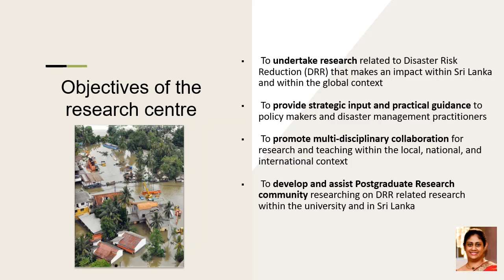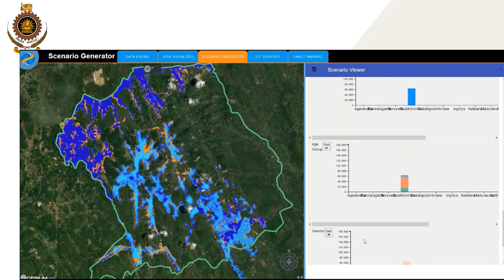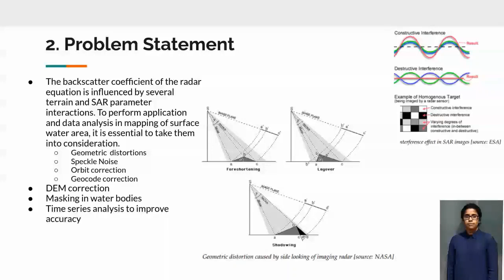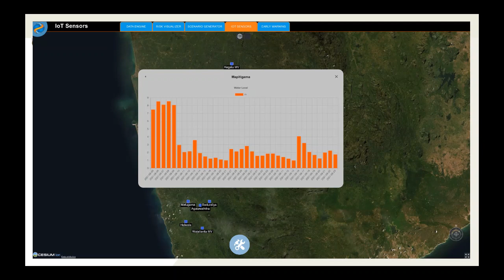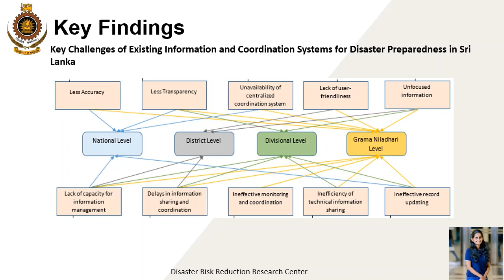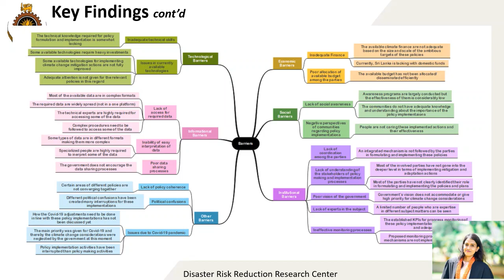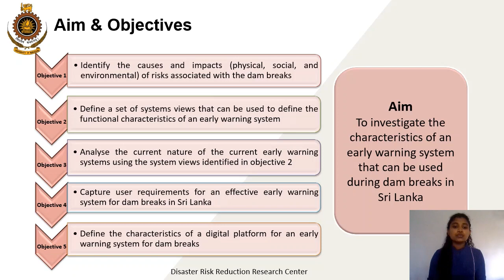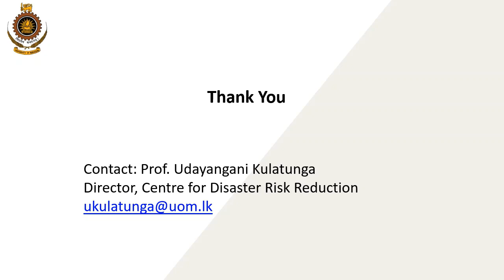Center for Disaster Risk Management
UoM Research Week 2021